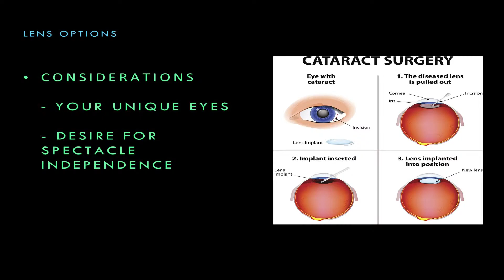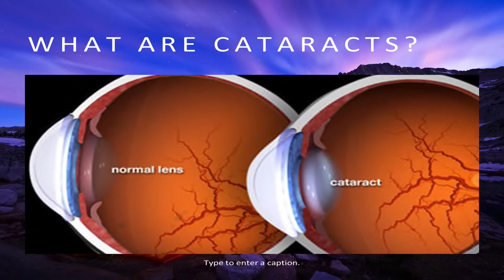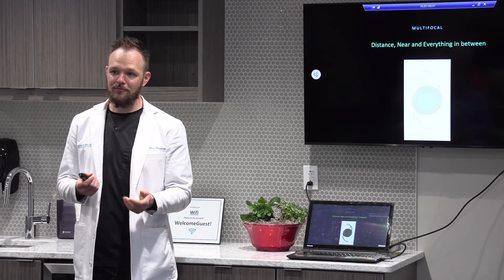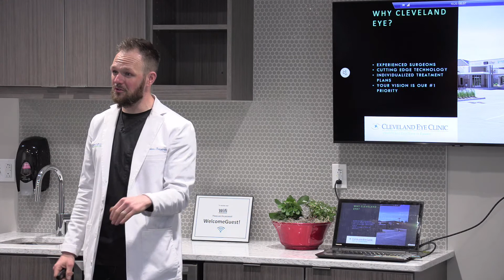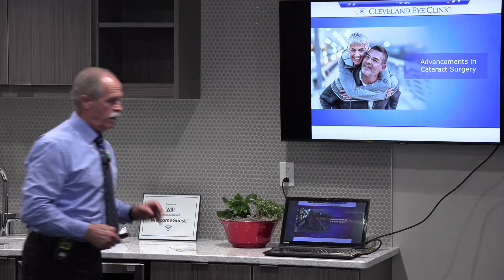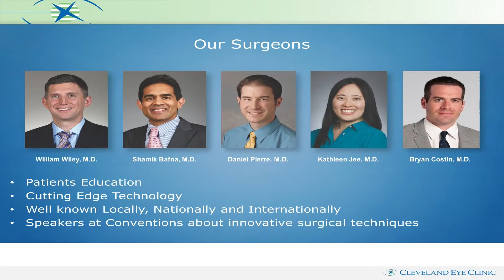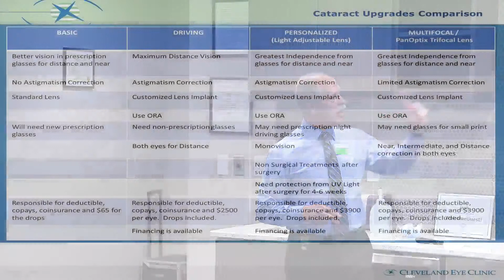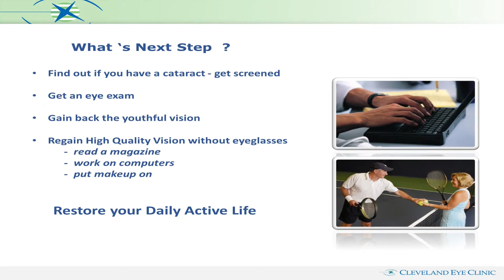Cleveland Eye Clinic's Free Cataract Seminar to Answer Your Cataract Questions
For Cataract Awareness Month, check out the Cleveland Eye Clinic's optometrist, Charles Roseman, O.D. speak about cataracts and answering your questions about them along with the different surgical procedures, and lens options that can treat them.

Visit ClevelandEyeClinic.com for more information.